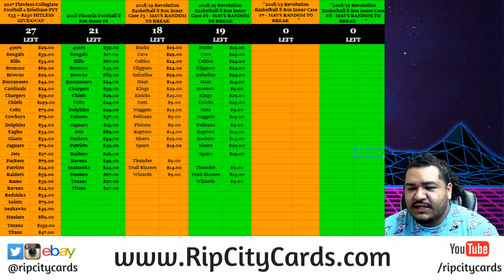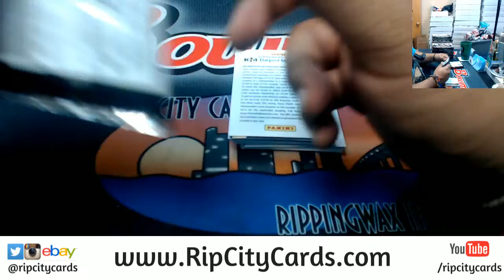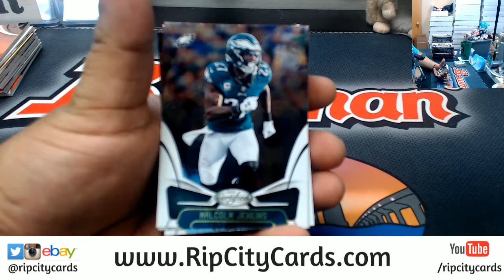Part 1 2018 Certified Football 6 Box #24 EBAY